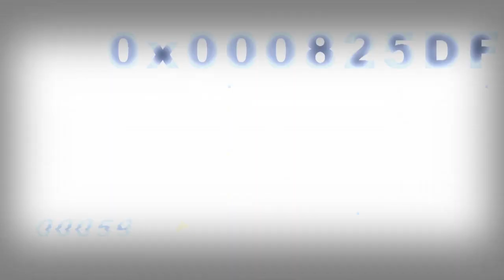JUAN CAMILO DUQUE - Delantero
Perfil del jugador.